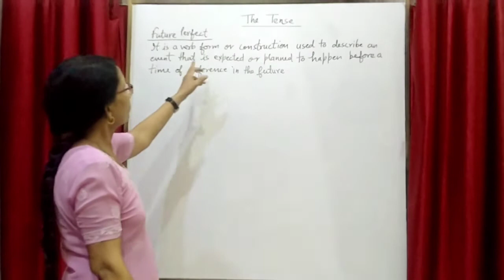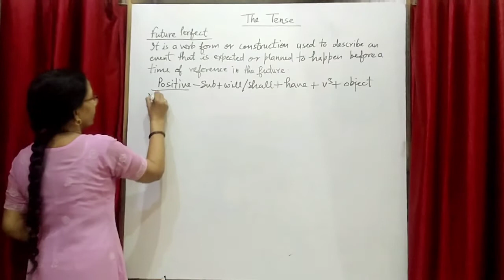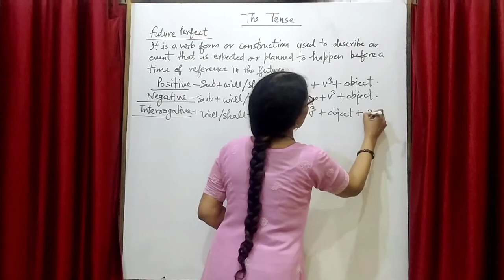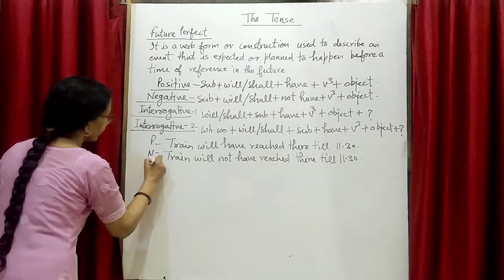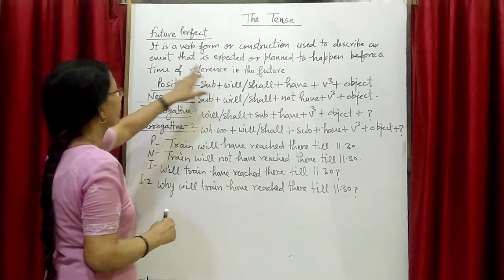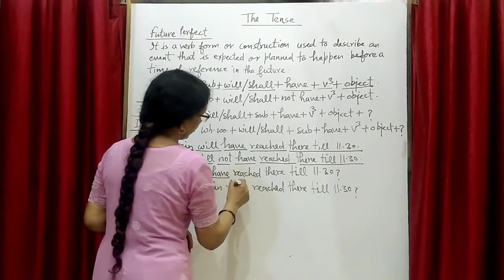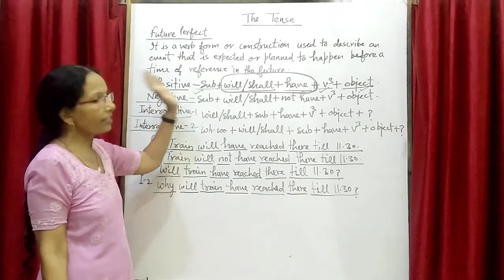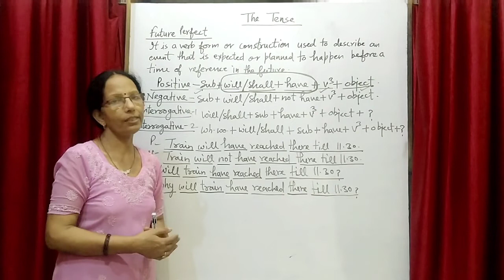The Tense ( Part - 10 ) | English With Fun